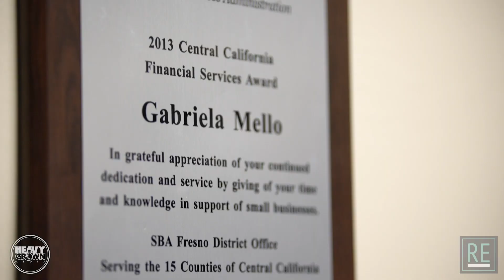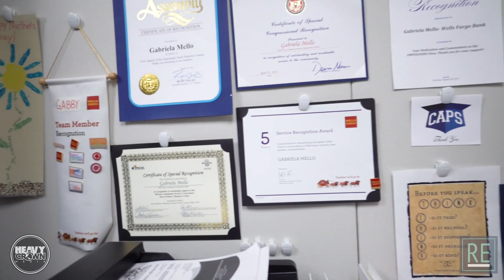GABRIELA MELLO | 2019 California Hispanic Chambers of Commerce Legacy Award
GABRIELA MELLO | 2019 CHCC Legacy Award
Stockton, California
40th Annual CHCC Statewide Convention